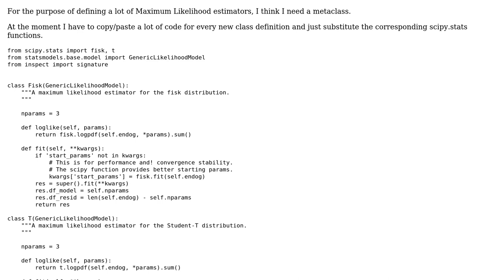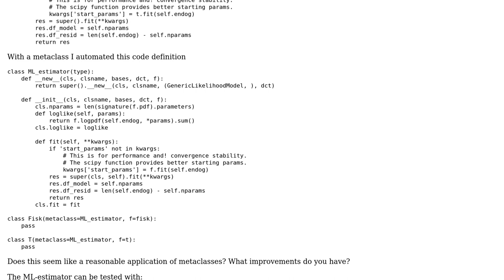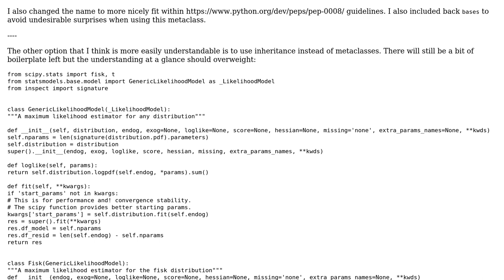Implement metaclass for Maximumlikelihood estimator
With thanks & praise to God, and with thanks to the many people who have made this project possible! You are responsible for your own actions.